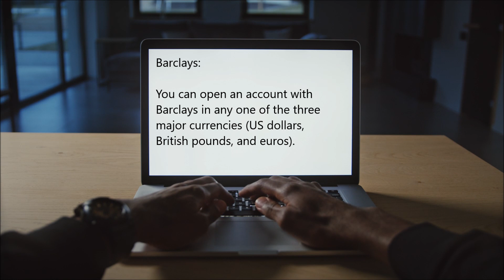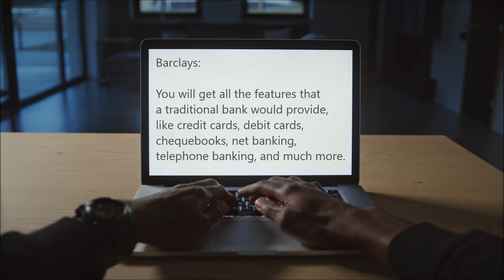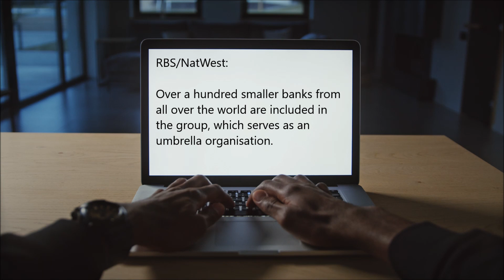Opening a bank account in the UK for non residents | RTRSupports Limited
You can open a business bank account in the UK with any central bank, including Barclays International, Lloyds Bank, HDFC Bank, NatWest Groups, HSBC, etc. if you are a non-resident. You need to contact RTRSupports Limited, an UK registered agent, fill out a form and submit your passport or driving licence, proof of address, and a photograph to the agent to complete the process.